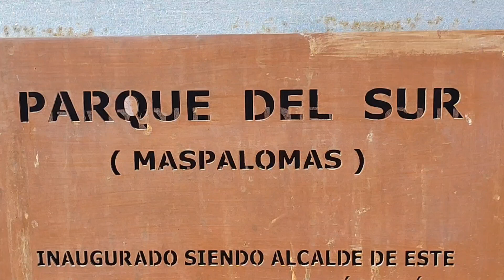Parque del Sur. Maspalomas. San Bartolomé de Tirajana. GRAN CANARIA